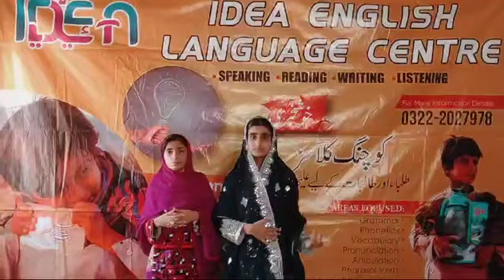Baloch Students| Happy Eid | Eid al_Adha | IDEA_MAND Balochistan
New Youtube Channel; Nabeel Majeed,,,,,